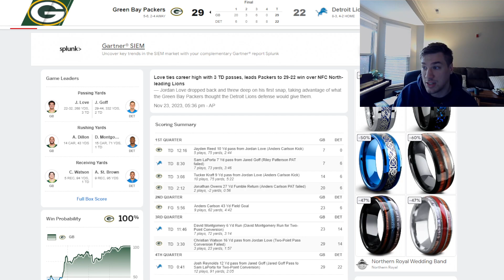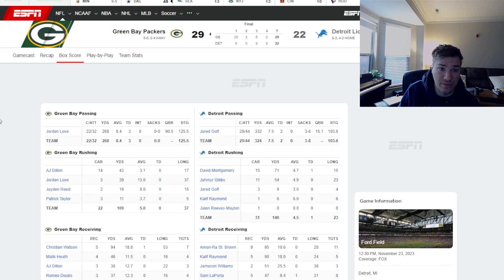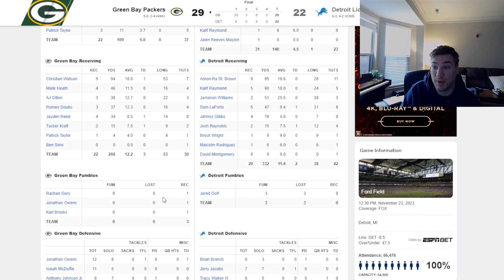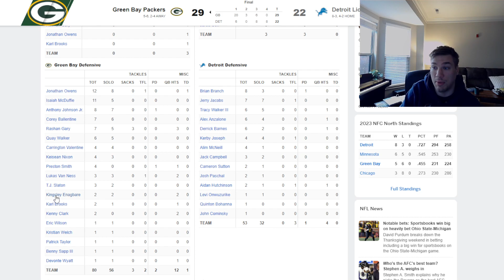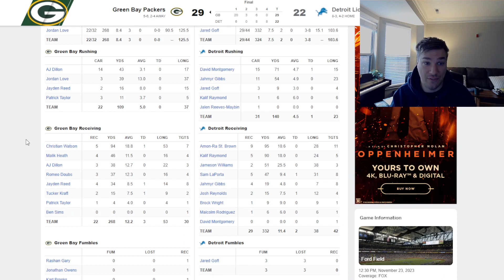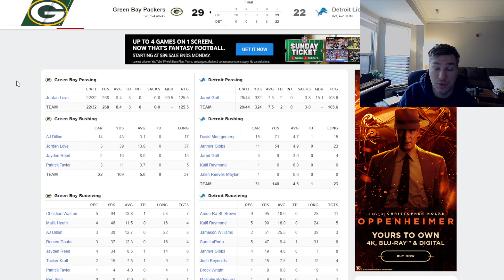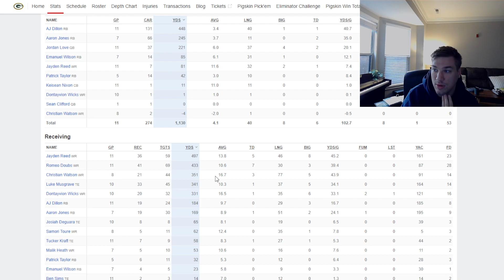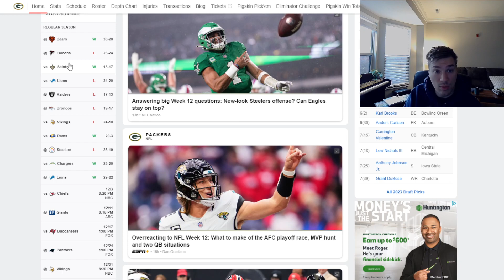A THANKSGIVING MIRACLE!!!! A Packers Fan Reaction and Breakdown of Week 12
I thought miracles were only on Christmas!! An absolutely amazing performance by Jordan Love and the Packers brings the Pack closer to a playoff birth!